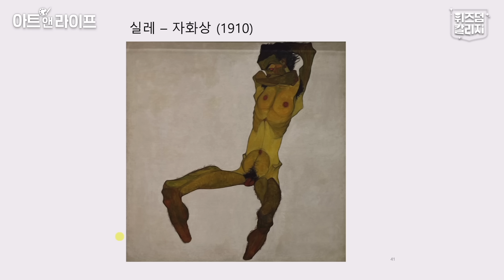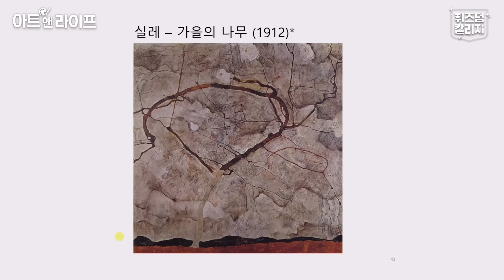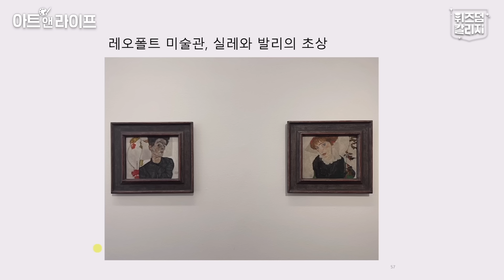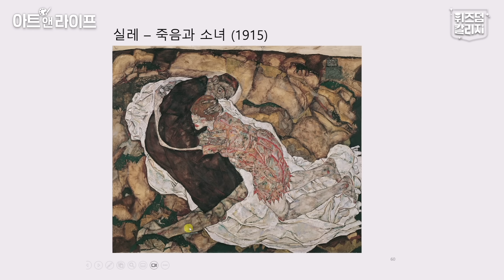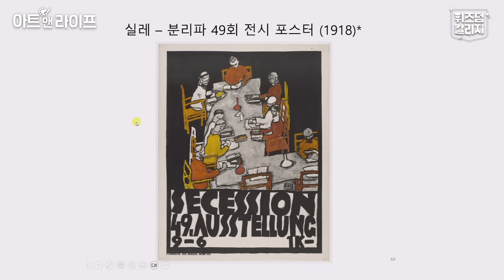"악마가 나타났다" 나르시시스트였던 천재 화가 실레의 그림 속 숨겨진 과거 [전원경 교수의 아트 앤 라이프 2화]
전원경 교수님과 함께 하는 아트 앤 라이프
예술을 통해서 예술가의 삶을 알아보고, 우리 인생에서 위로를 얻는 시간!
전원경 교수님의 강의를 듣고 싶으시다면,

전원경 교수님의 예술과 인간 책 구매는 여기!

- 내용 : 전문가(연사) 섭외 및 기업교육, 광고 및 다양한 협업 등

📢 위즈덤 칼리지를 삼프로 앱에서 오디오로 만나보세요!
- 영상과 오디오를 하나로! 오디오를 듣다가 영상으로 보기도 가능해요.
- 위즈덤 칼리지, 삼프로TV, 언더스탠딩, 지구본 연구소 등 모든 3PRO 유니버스의 방송을 쉽고 빠르게 찾을 수 있어요.

❤️당부 말씀
- 위즈덤 칼리지는 시청자의 다양한 해석과 의견을 존중합니다. 또한, 콘텐츠에 대한 비판과 평가도 언제나 환영합니다.

🙋‍♂️3PRO 유니버스 통합 고객센터
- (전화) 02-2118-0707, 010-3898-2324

📢사칭 주의
- 위즈덤 칼리지의 구성원과 출연자는 문자메시지/카카오톡/전화/텔레그램 등을 통해 절대 개인적인 투자권유 및 리딩방, SNS 가입을 권유하지 않습니다.